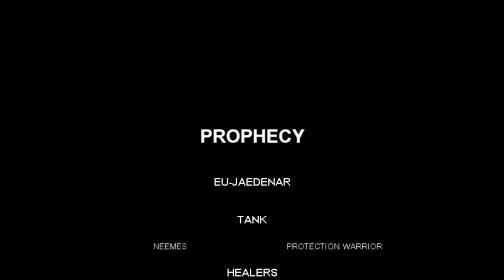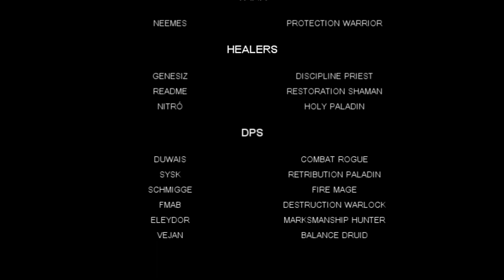Ascendant Council Heroic 10 man by KonKi (Mekanik) - Dual PoV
Ascendant Council heroic kill by KonKi,  former Prophecy, now called Konki. Migrated from Jaedenar horde to Shattered Hand horde.

PoV:

Genesiz - Holy Priest
Vejan - Balance Druid

Netsky - Smile
Netsky - Everyday